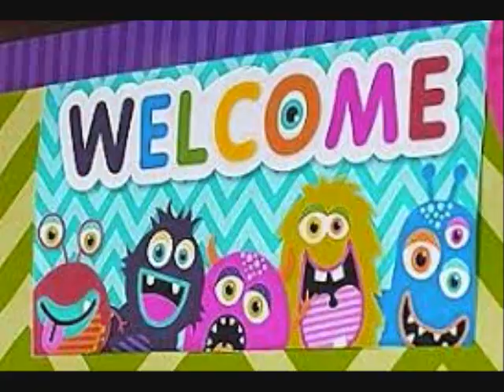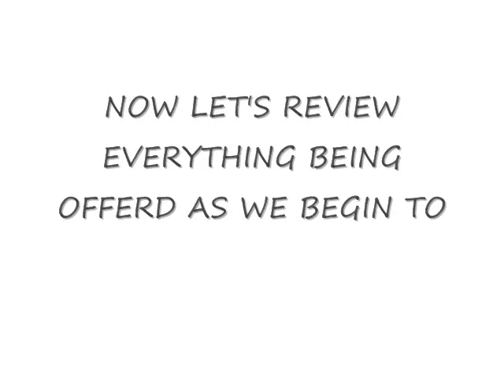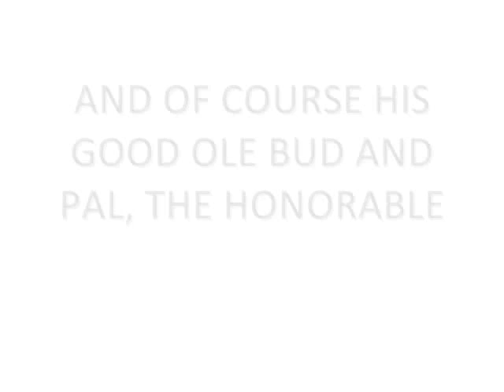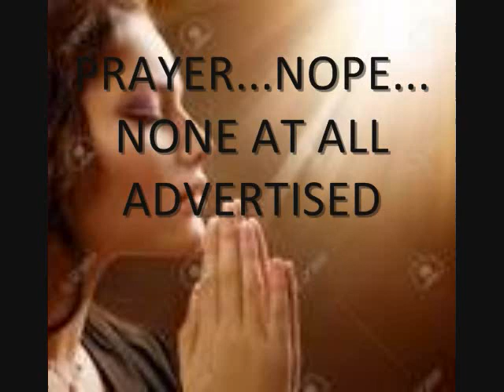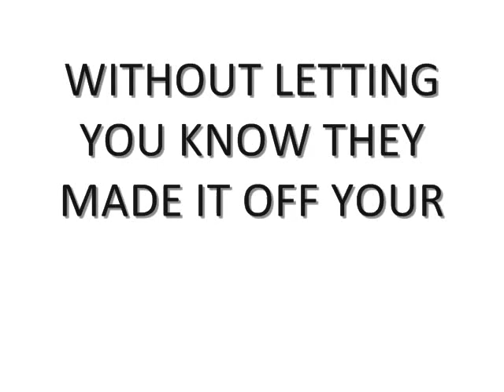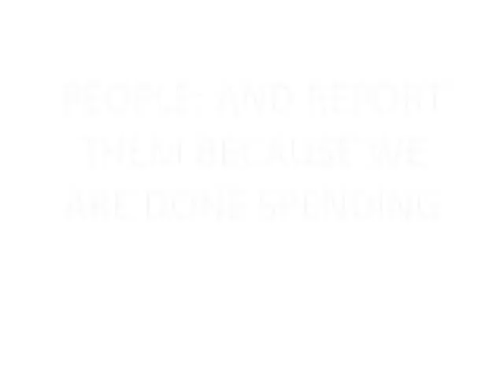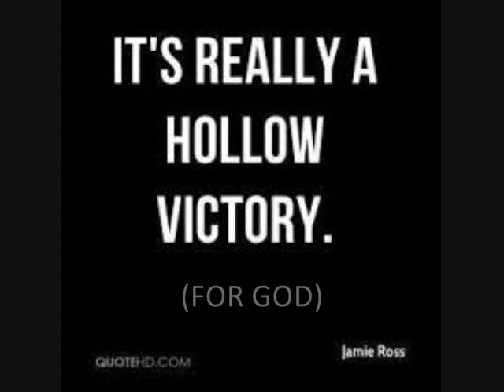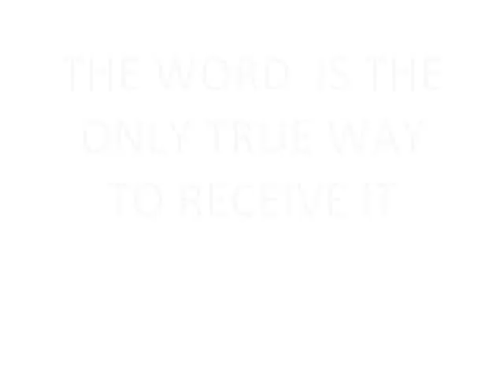*TD JAKES*... BLOOD BROTHERS, MONEY, & ASSETS?